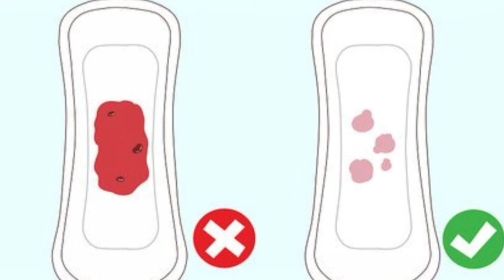Periods Miss Hone Se Pehle Pregnancy के शुरुवाती लक्षण / Early Pregnancy Symptoms In Hindi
1st week pregnancy symptoms in hindi,
early baby implantation symptoms,
गर्भ मे बच्चा चिपकने के लक्षण,
symptoms of early pregnancy,
pregnant honr kr shuruati lakshan,
try to get pregnant fast,
baby conceive tips,
how to calculate fertile days in hindi,
1st month pregnancy symptoms,
baby implantation sign

Your Queries. पीरियड के कितबे दिन बाद प्रेग्नेंट होते है pregnancysymptoms प्रेगनेंट होने के लिए कब और कितनी बार करे ताकि 1 दिन में हो गर्भधारण। how to conceive pregnancy . Trying to Get Pregnant | Pregnancy Tips in Hindi| प्रेग्नेंट ना बनने के ये होते है मुख्य कारण | जल्दी प्रेग्नेंट होने के उपाय | Pregnancy ke liye kya karen| Pregnant hone ke liye kya kare| Trying to Get Pregnant| Trying to get pregnant fast|Jaldi maa banane ke liye kya

Periods Miss Hone Se Pehle Pregnancy के शुरुवाती लक्षण/ Early Pregnancy Symptoms In Hindi hello everyone, Pregnancy is a beautiful moment in woman journey. Today in this video we will be discussing about symptoms of early pregnancy before you miss your periods. I am Dr Sabina Singh IVF Specialist and Gynecologist practising in naraina vihar , new delhi.

 queries answered- early pregnancy symptoms early pregnancy symptoms before missed periods early pregnancy periods miss hone se pehle pregnancy ke lakshan signs of pregnancy before period date

implantationbleeding

difference between pms and pregnancy
implantation symptoms
early pregnancy symptoms before missed period
implantation kaise alag hai period se
implantation
implantation bleeding
implantation bleeding ke kitne din baad pregnancy test kare
implantation bleeding kab hoti hai
इम्प्लांटेशन कब होता है
इम्प्लांटेशन ब्लीडिंग कब होती है
इम्प्लांटेशन ब्लीडिंग कैसी होती है
इम्प्लांटेशन ब्लीडिंग
प्रेगनेंसी टेस्ट
इम्प्लांटेशन के कितने दिन बाद प्रेगनेंसी टेस्ट करे

early pregnancy symptoms earlypregnancysymptoms earlypregnancy symptoms before missed periods periods miss hone se pehle pregnancy ke lakshan

2)आप PREGNANT है या नहीं कव ओर केसे पता लगा सकते है ? How to know pregnancy at home in hindi.

(Stay Healthy and stay Happy